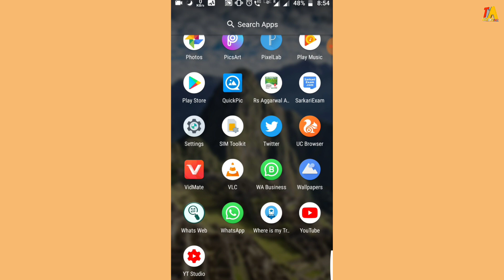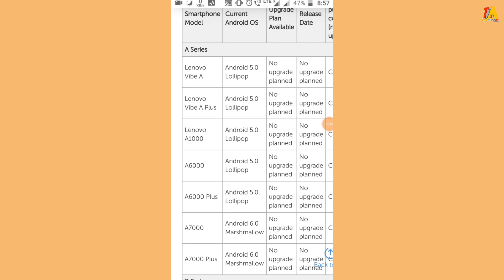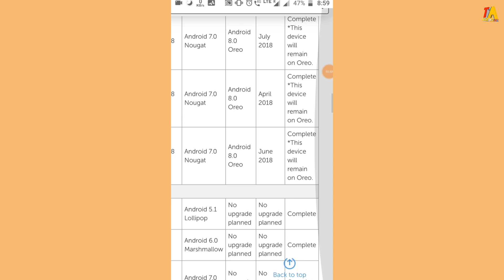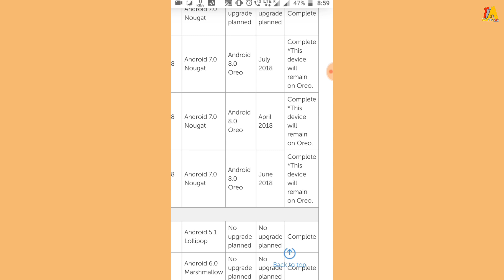Lenovo K8 Series New Update Release | What's is New Features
Technical Azhar